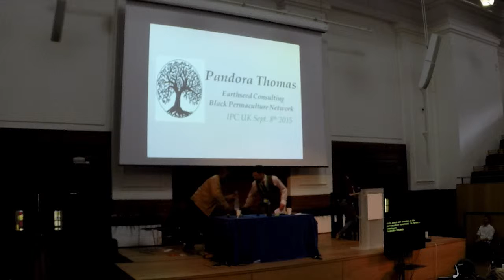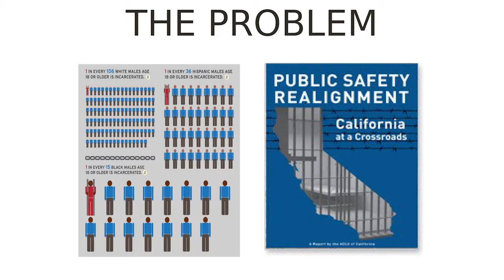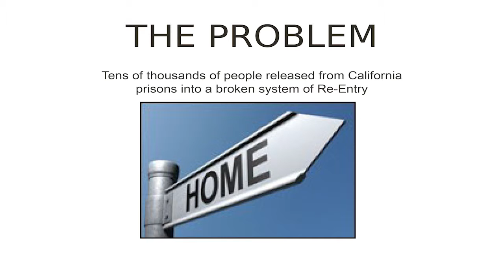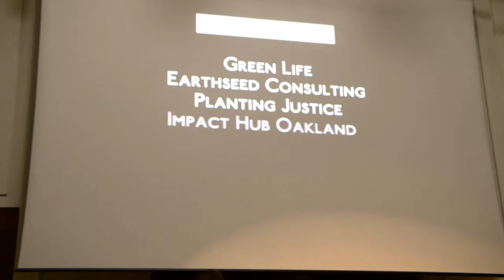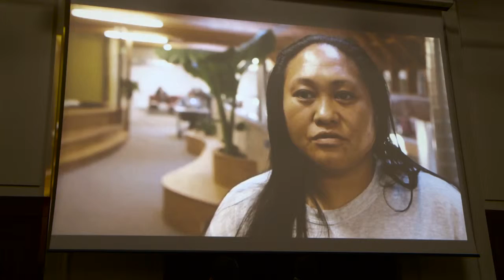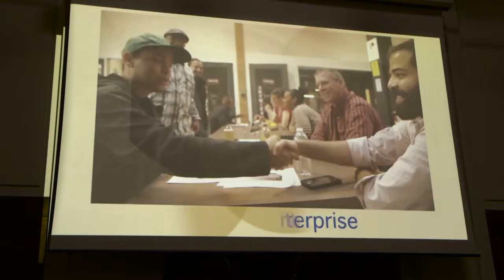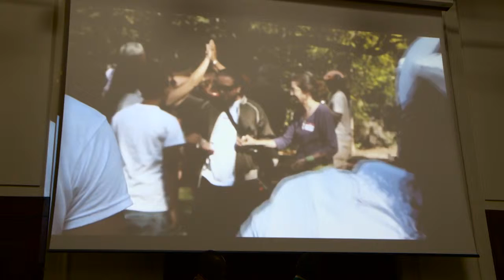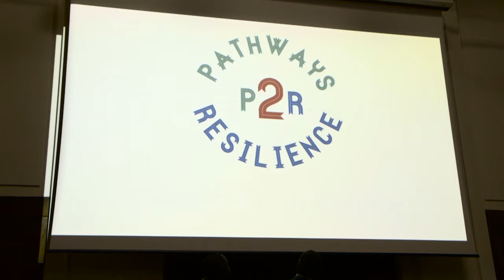IPCUK 2015 Pandora Thomas International Permaculture Conference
Pandora Thomas talks about New Frontiers for the Permaculture Movement at the International Permaculture Conference IPCUK 2015